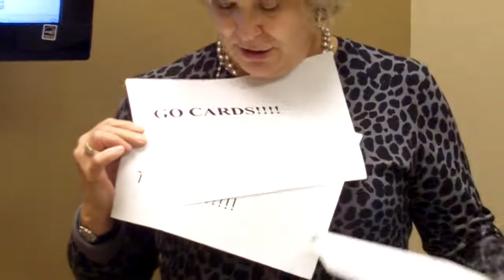249 Woodcliffe Place Dr..MOV